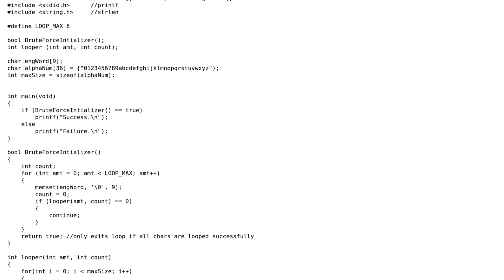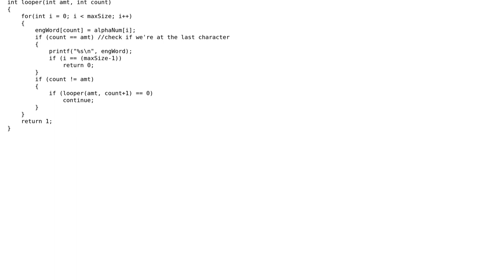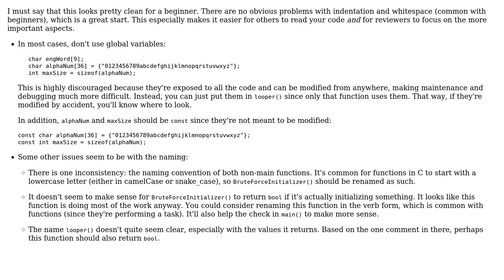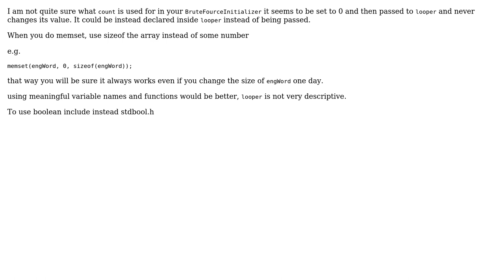Code Review: Brute force algorithm for printing all possible alphanumeric combinations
With thanks & praise to God, and with thanks to the many people who have made this project possible! | Content (except music & images) licensed under CC BY-SA | Music | Images & others | With thanks to user Tom user Jamal user AndersK and the Stack Exchange Network Trademarks are property of their respective owners. You are responsible for your own actions.